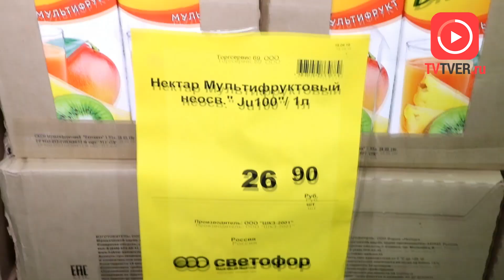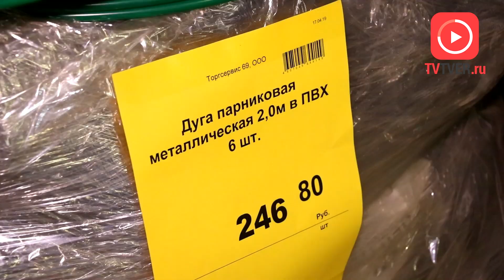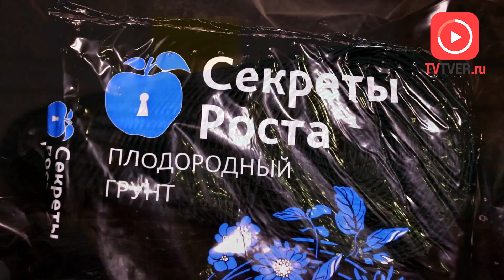Для тех, кто не хочет переплачивать: в Твери открылся магазин-склад «Светофор»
Крупный продуктово-продовольственный дискаунтер международной сети «Светофор» насчитывает более тысячи супермаркетов по всей России, а также в Китае и Европе.